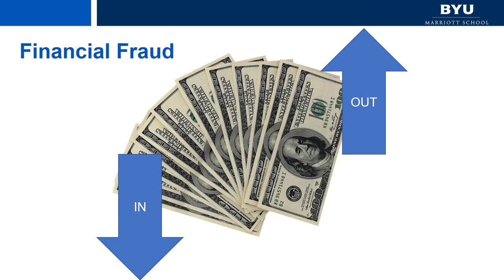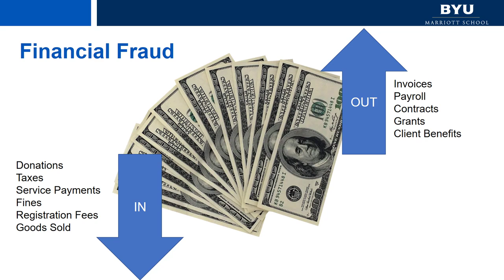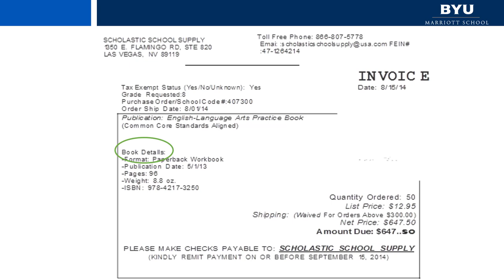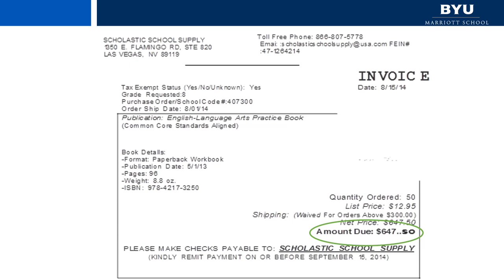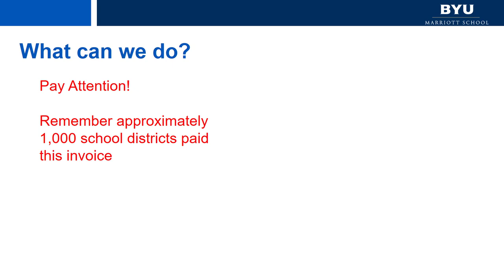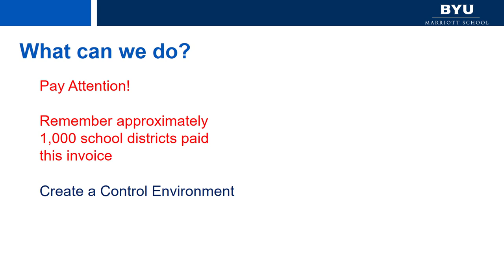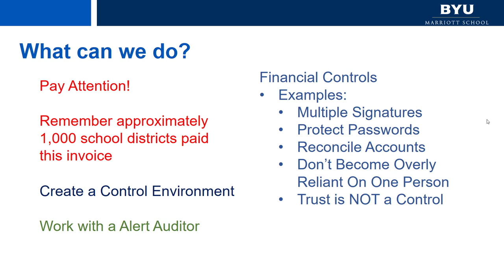iMPAct Video - David Matkin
This is another video in the Romney Institute's iMPAct series. In this video, Associate Professor David Matkin provides a brief discussion on Financial Fraud in public service organizations.